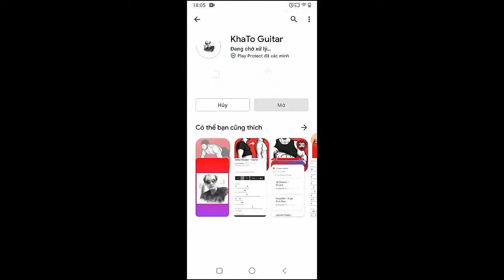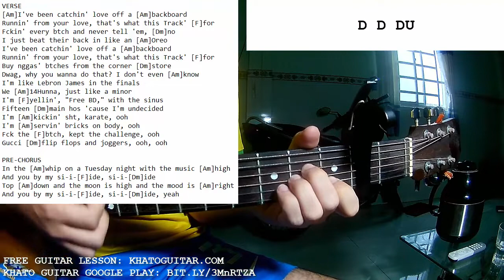Calvin Harris - Potion | Guitar Tutorial